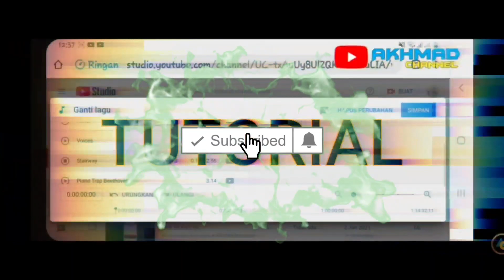Lomba Senam Poco-Poco Hari Bhakti Transmigrasi Ke 72 KEMENDES PDTT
kemendes,
kemendes pdtt,
kemendesa,
kemendesa pdtt,
kemendes pdtt live,
kemendes pdtt live streaming,
kemendes live,
kemendes pdtt youtube,
kemendes pdtt live hari ini,
kemendes pdtt live akademi desa,
kemendes pdtt farel,
hari bhakti transmigrasi,
hari bhakti transmigrasi ke 72,
hari bhakti transmigrasi 2022,
hari bhakti transmigrasi 2022 ke 72,
hari bhakti pendamping,
hari bhakti adhyaksa,
hari bhakti tni au 2022,
hari bhakti tpp 2022,
hari bhakti tpp,
hari bhakti pendamping desa,
hari bhakti postel,
hari bhakti postel 2022,
hari bhakti pemasyarakatan ke 58,
hari bhakti bp batam,